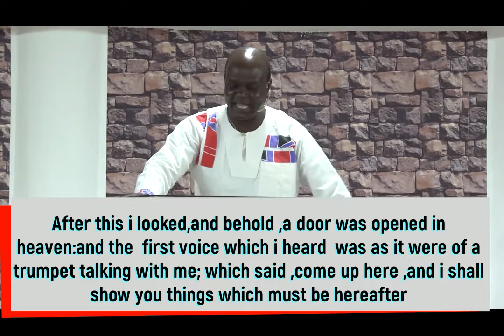Possesing your Future in the Present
Times Seasons and Response Series 9